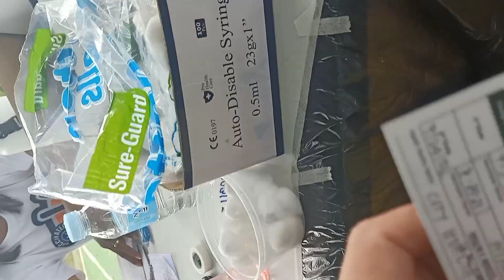HOW DOES IT FEEL when Vaccinated I Pfizer Vaccine for 5 to 11 years old I Booster Shot-Daddy Joe PH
Wanna be more inspired? Welcome to Daddy Joe PH Membership Perks,
"A YT family that truly cares"
DOH COVID-19 Vaccination Program

Video Editor:  @KineMaster   @Kinemaster Effects